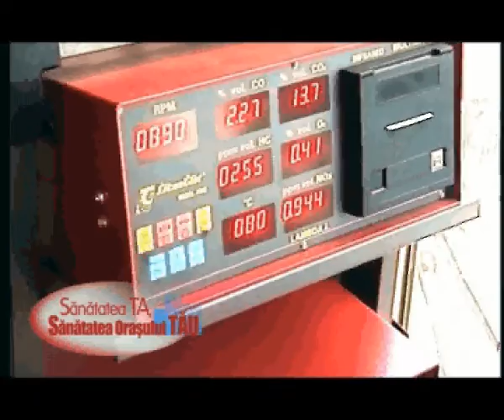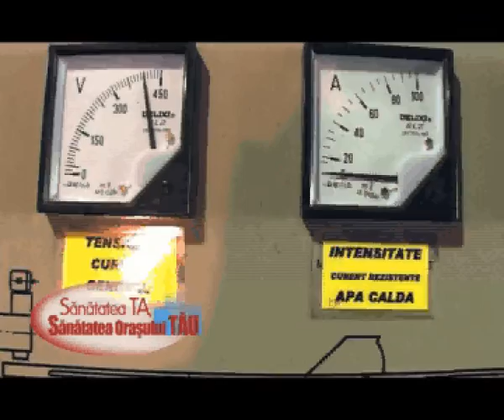Ulei de masini